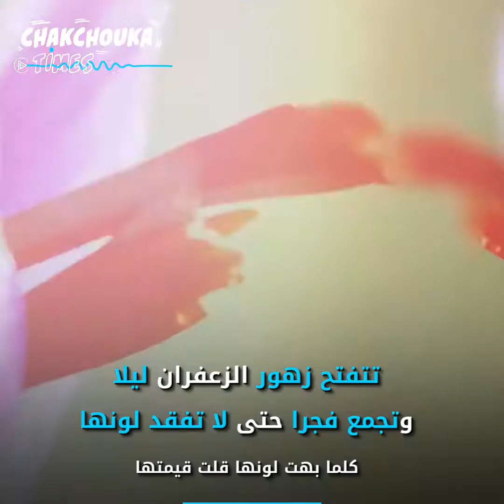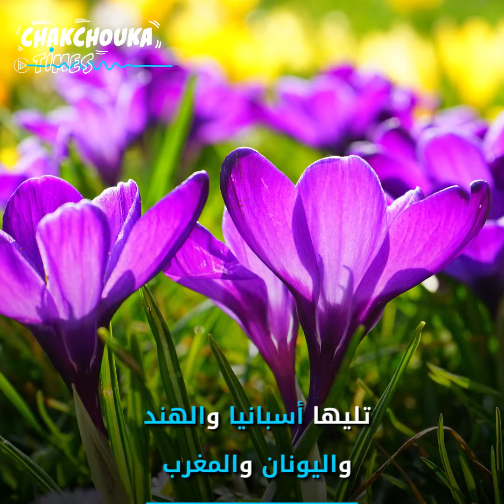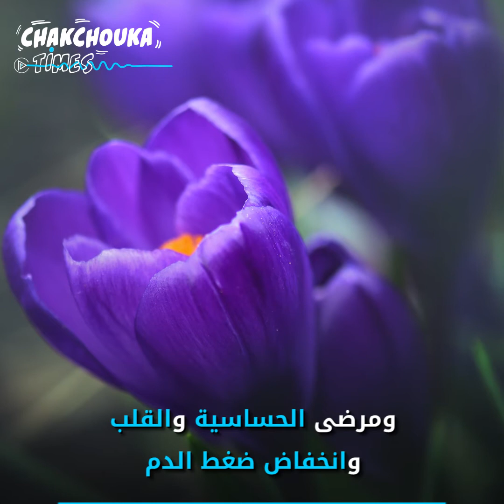الزعفران: الذهب الأحمر!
البهار الأثمن في العالم..
تعرّف إلى الزعفران الذهب الأحمر..